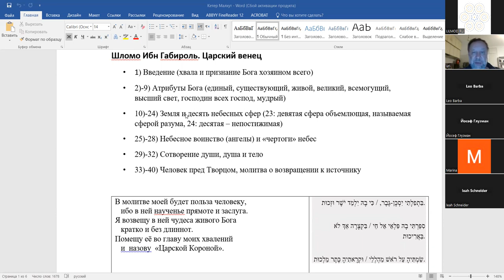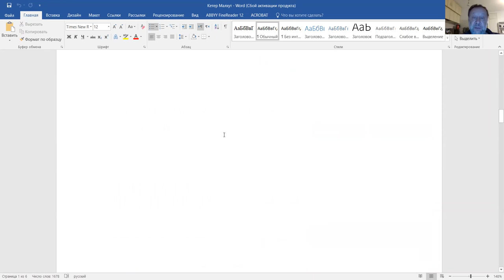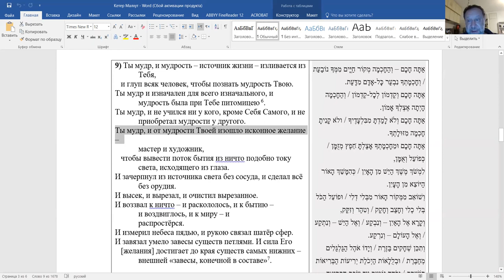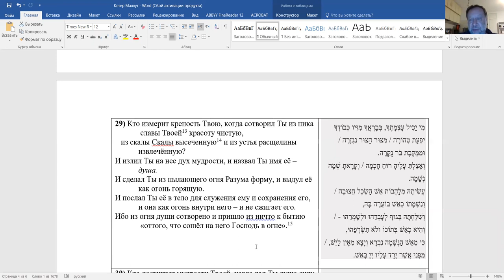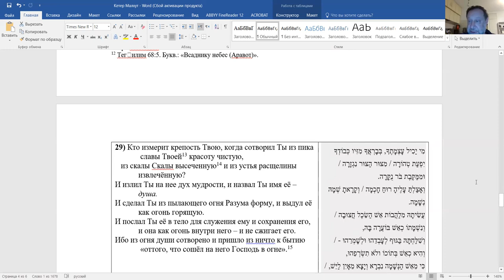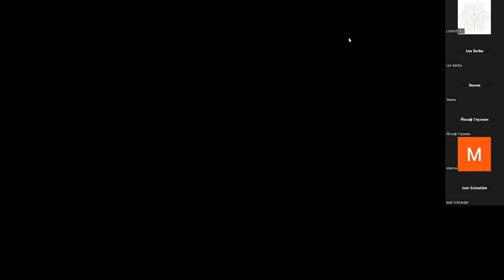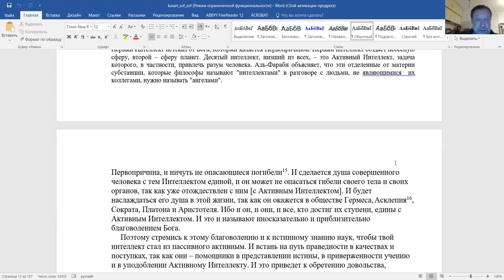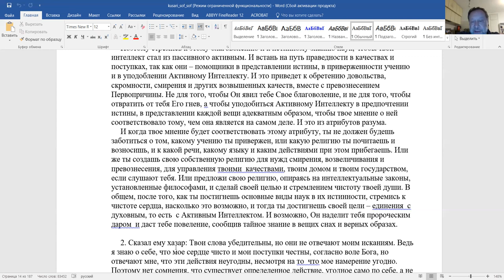10-е занятие, "Философская поэма Шломо Ибн Габироля", Ури Гершович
«1. Философская поэма Шломо Ибн Габироля. 2. Йегуда Галеви и его "Сефер Кузари"»